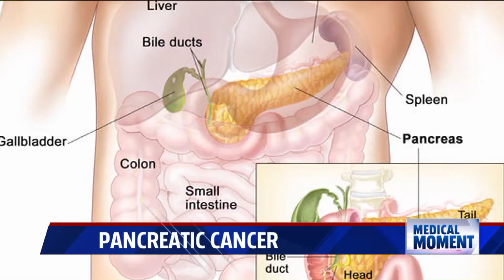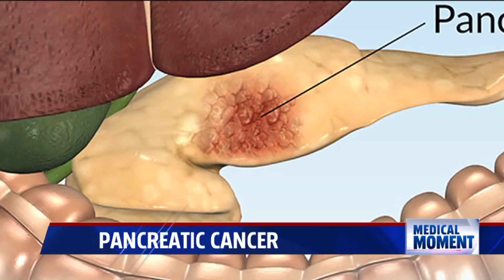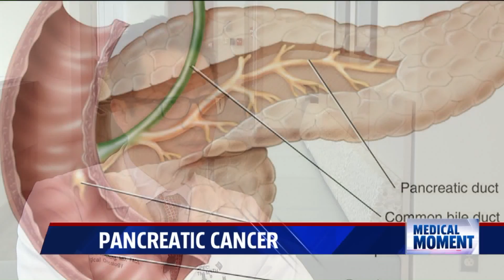Pancreatic Cancer with Matthew Chung, MD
Roughly 43,000 Americans are diagnosed with pancreatic cancer each year and often at a terminal stage. Matthew Chung, MD, a surgical oncologist at Spectrum Health Medical Group, discusses why this cancer is typically diagnosed late and the two types of pancreatic cancer.

If you have been diagnosed with cancer and would like a consultation or second opinion, call the Spectrum Health Cancer Center at 1.855.SHCANCER .